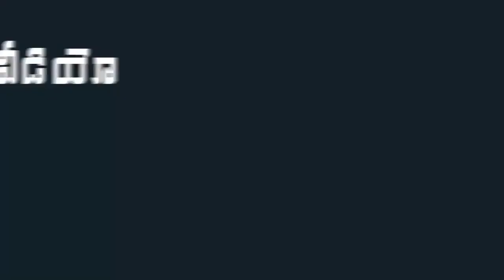YSRCP MP Vijay Sai Reddy Superb Speech on Current Situation of Unemployment | Indiontvnews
YSRCP MP Vijay Sai Reddy Superb Speech on Current Situation of Unemployment .